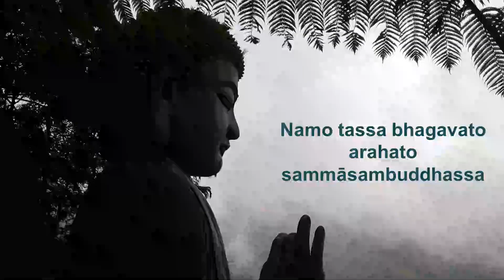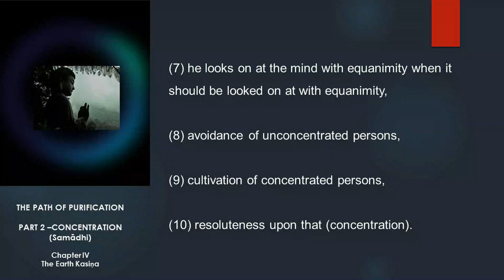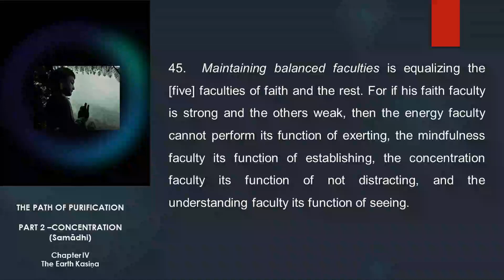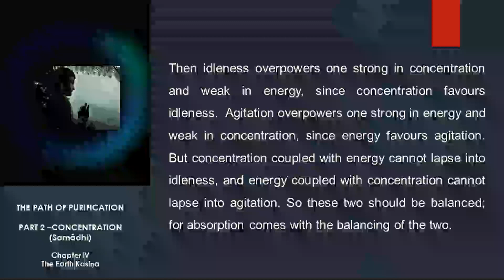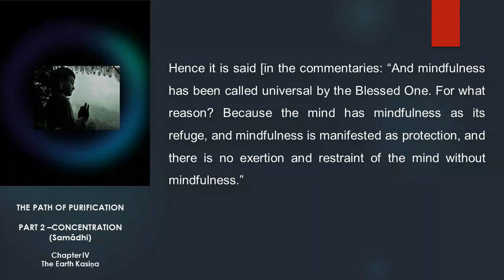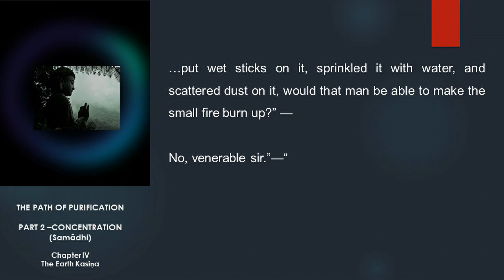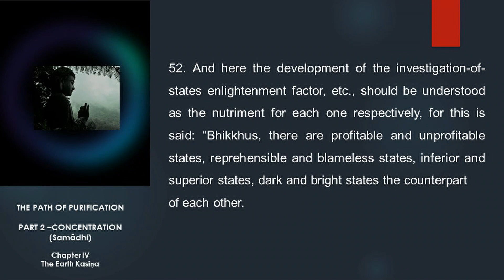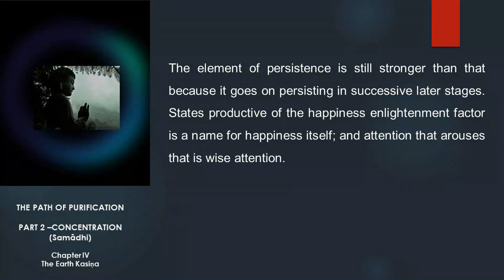The Path of Purification (Visuddhimagga) Chapter 4: The Earth Kasina (Passage 42 to 53)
THE PATH OF PURIFICATION (Visuddhimagga) Of  Bhadantācariya Buddhaghosa

Translated from Pali
By
Bhikkhu Ñāṇamoli

Published by: Buddhist Publication Society

Source of Text :  Downloaded from the Library of Buddhist Publication Society, Sri Lanka

This narration covers only extracts of certain passages of Part Two: Concentration, Chapter 4: The Earth Kasina  (passages 42 to 53) and has left out footnotes and referencing. For the full text, please click the following link:

A voluntary work done with the great wish to share with everyone the words of the Buddha and the practices of sages of the past.  Bowing in reverence to all the sages of the past for their thoughts, commentaries, and loving-kindness by sharing this Dhamma.

By the power of this sharing, may all beings be well and happy.